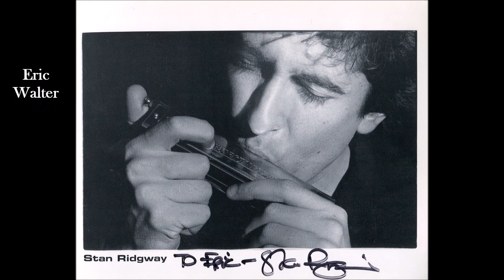Eric Walter - "Blues for Stan" (audio)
My humble homage to one of my musical heroes, Stan Ridgway.